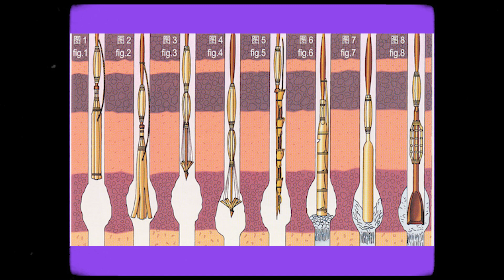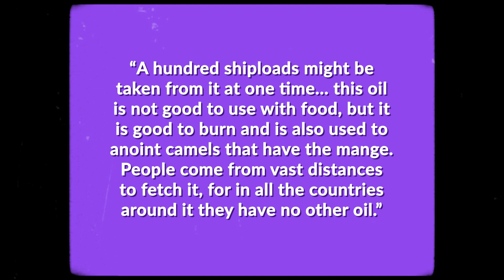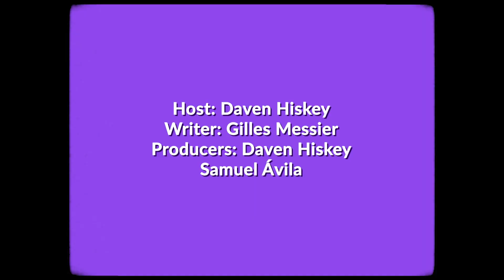The Incredible Sichuan Gas Field Operation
More than a thousand years before Edwin Drake and Mayor Alekseev drilled the first commercial oil wells in the mid-19th century, the ancient Chinese were drilling, extracting, and piping natural gas on a scale that rivaled many modern operations, with surprisingly sophisticated tools still used to this day. This is the incredible story of the Sichuan gas fields.